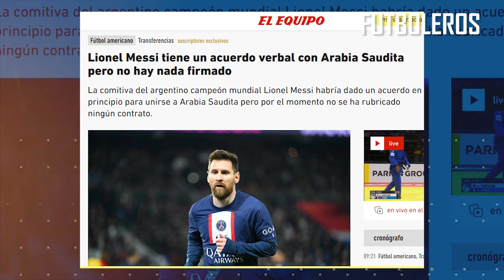El DISCURO de MESSI que ILUSIONA al BARCELONISMO con su REGRESO al CAMP NOU, Se DESMIENTEN RUMORES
Jorge Messi se ha pronunciado sobre el futuro más próximo de su hijo, Leo Messi. Tras unas horas movidas en las que se han sucedido diversas informaciones que aseguraban que el argentino había llegado a un acuerdo total con el Al Hilal  de Arabia Saudí, el padre del crack ha emitido un comunicado en el que deja claro que, como ya adelantó SPORT, Leo no decidirá nada sobre su futuro hasta que no acabe el campeonato liguero con el PSG.

STE ES EL COMUNICADO ÍNTEGRO DE JORGE MESSI
"No hay absolutamente nada con ningún club para el año que viene. La decisión nunca se tomará antes de que Lionel temrine la liga con el PSG.

Una vez que finalice la temporada será el momento de analizar y ver lo que hay, y entonces tomar una decisión.

Siempre hay rumores y muchos usan el nombre de Lionel para ganar notoriedad pero la verdad es solamente una y podemos asegurar que no hay nada con nadie. Ni verbal, ni firmado, ni pactado, y no lo habrá hasta que no acabe la temporada.

Me parece una falta de respeto hacia los medios donde responden, que haya quienes engañen de manera consciente y deliberada, sin aportar prueba alguna de sus afirmaciones, y queriendo transformar en noticia cualquier rumor malintencionado o que está dirigido por alguien a favor de sus intereses. Tendrían que explicar por qué no contrastan las informaciones... No querrán que una verdad les arruine 'sus noticias'".

Pese al fuerte interés de Arabia Saudí por reunir en la liga de su país a Messi con Cristiano Ronaldo, actual jugador del Al-Nassr, el argentino y su entorno siempre han mantenido que su intención principal es la de seguir en la élite futbolística, por lo que los cantos de sirena de Arabia, con cifras estratosféricas cercanas a los 400 millones de euros por temporada, no serían suficientes para que Leo decida abandonar el fútbol europeo, aunque la opción no se descarta al 100%.